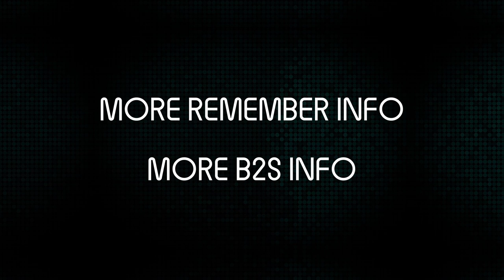Remember 04.04.2015 trailer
The official trailer for b2s presents Remember. April 4th 2015 at 013 Tilburg.

Audiotrack: Tatanka - Let's Rock

Presale starts: January 24th 2015 at 13:00 hrs.